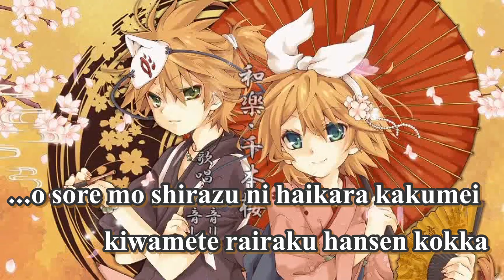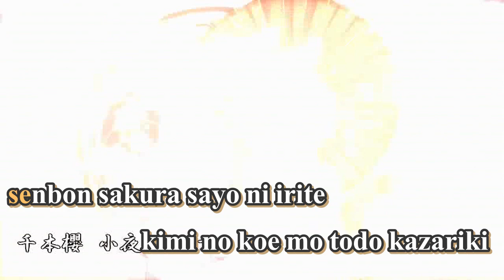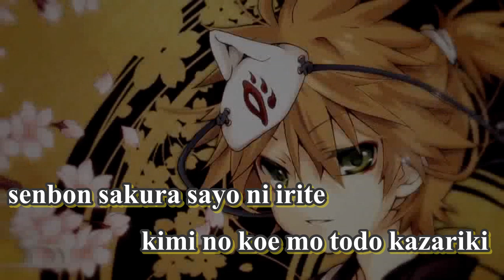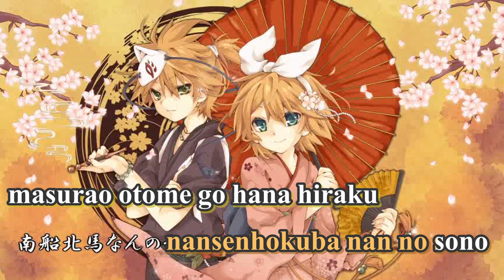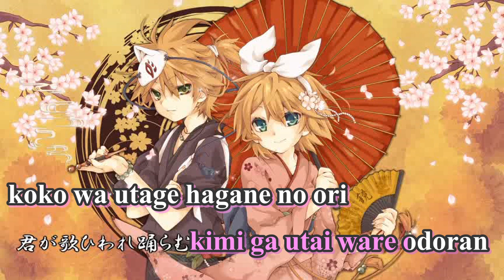【Karaoke】Waraku Senbonzakura【on vocal】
Happy Birthday, Kagamine Rin and Len~

Peace/Harmony Thousand Cherry Blossoms
和楽・千本櫻
Waraku Senbonzakura

--Information--
- Original -
Music & Lyrics - KuroUsa-P
Illustration - Ittomaru
Movie - Mienohito
Guitar - hajime
Vocal - Miku Hatsune

- Cover -
Mix - Ouenuta-P
Len Cover - Nichrome-P
Rin Cover - Ouenuta-P
Video - Nichrome-P
Illust. - 96mame
Vocals - Rin Kagamine
Len Kagamine

--Romaji Lyrics--
o sore mo shirazu ni haikara kakumei
kiwamete rairaku hansen kokka
hinomaru jirushi no jizai sha maro ga shi
mononoke choobuku ICBM

kanjo no sen hashiri idete
nansen hokuba  nan no sono
masurao otome go hana hiraku
ukiyo no manimani

senbon sakura sayo ni irite
kimi no koe mo todo kazariki
koko wa utage hagane no ori
sono danto dai de miorose yo

sanzensekai tokoyo no yami
nage kino uta kikoe zariki
sei nan no sora haru keki ka na
sono kousen juu nite uchinuite

kiseru no amefuru inasena shouko
yukitsu modoritsu no oiran dochu
anata mo omoto mo moro hito yoriae
shamisen hogaku hifumi yo

zenjo no mon "kugui" nukete
gokuraku jodo yaku harai
sadamete shimai hi wa daidanen
hakushu no aima ni

sono dantodai de miorose yo
nage kino uta kikoezariki
shokou no oka haru keki ka na
sono senko dan oba uchiage yo

kanjou no sen hashiri idete
nansenhokuba nan no sono
masurao otome go hana
hiraku ukiyo no manimani

sono dantou dai yori maiorite

kimi ga utai ware odoran
saa kousen juu oba uchimakure